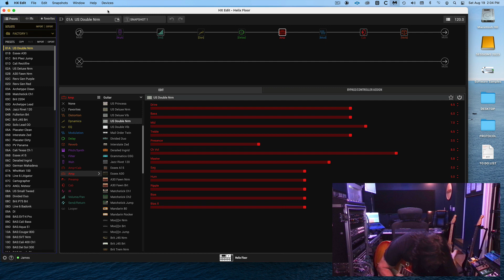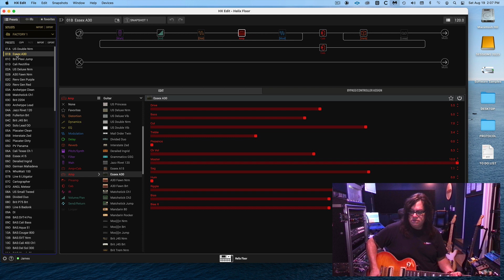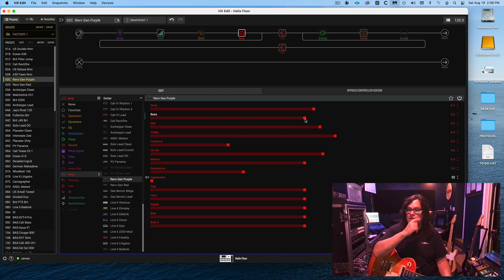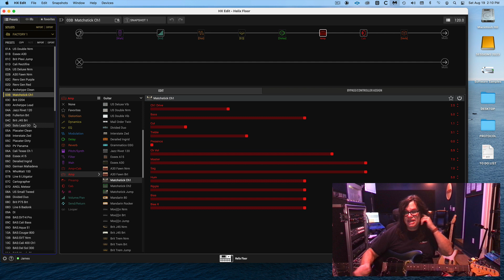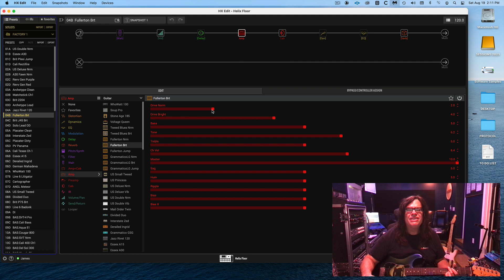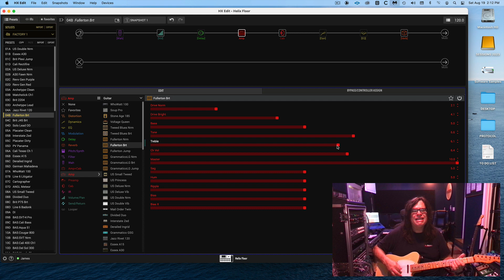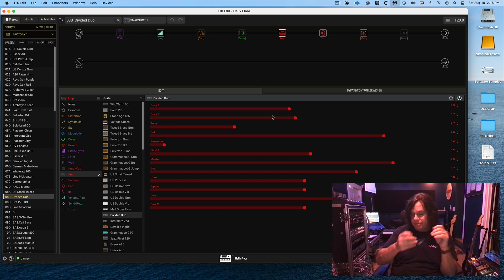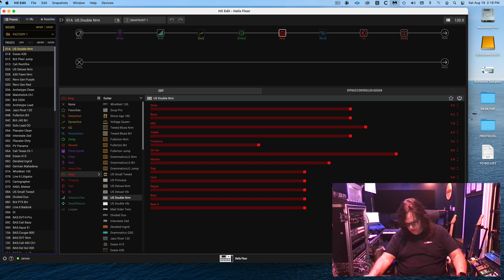Line 6 Helix Floor | First Impressions